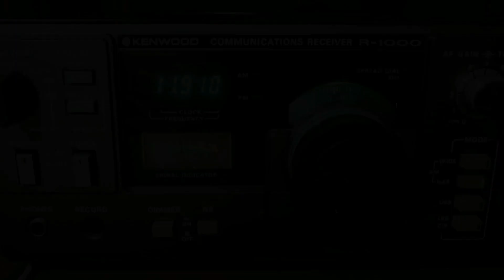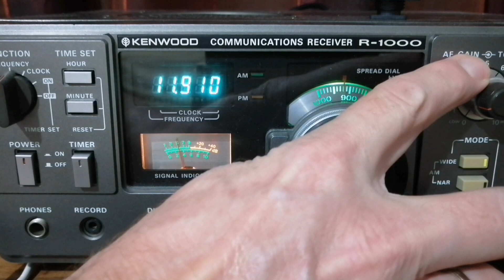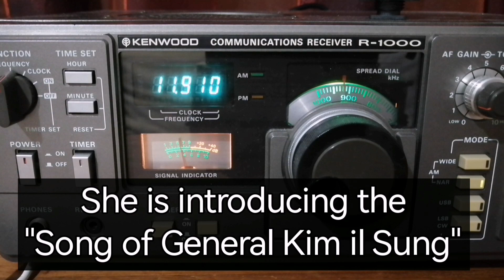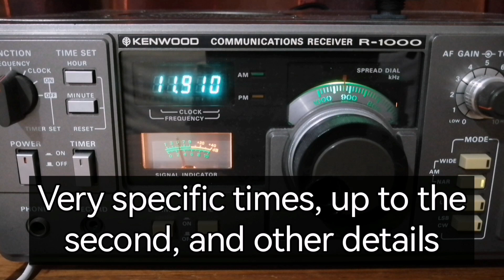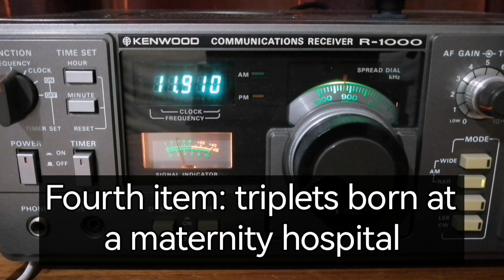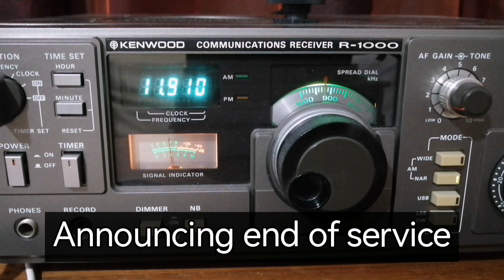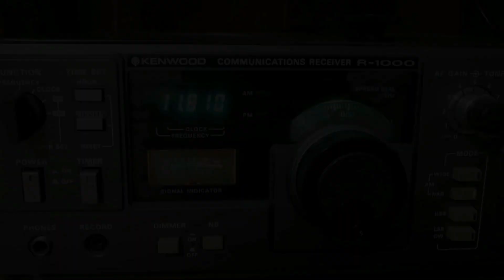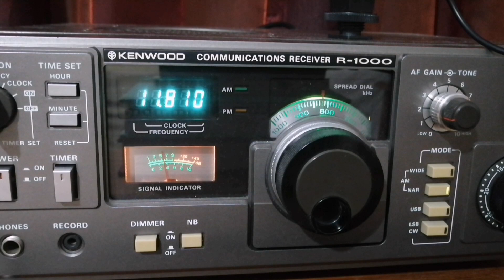Space race: Voice of Korea announces Pyongyang's spy satellite launch on shortwave radio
This is Voice of Korea from Pyongyang on 22 November 2023, announcing the successful launch of a spy satellite, the Malligyong-1. This is quite historic, it means North Korea is now a space power, like the US, China, Russia and India.

As always, Voice of Korea broadcasts are quite interesting to hear. The hour-long broadcast, in English, starts with the national anthem and two patriotic songs. The news follows. Then more music, and it ends with the frequency announcement and the well-known "Goodbye, this is Pyongyang".

In this video I play clips recorded throughout the hour, including the full news bulletin. Reception was good, but on this frequency VOK is always somewhat distorted. It is clear enough to understand.

As a matter of interest I also add a few clips from KBS World Radio from South Korea, recorded on the same day, 22 November. I missed the news bulletin on KBS, but the discussions on KBS do not mention the satellite launch by North Korea at all.

This is on the Kenwood R1000 with MLA30+ loop antenna.

00:00 Introduction VOK 11910 khz
01:29 Interval signal
02:33 National anthem of North Korea
03:41 Song of General Kim il Sung
04:44 Song of General Kim Jong Il
05:37 News bulletin announcing the satellite launch
11:00 More music: Our Marshall
12:00 Time and frequency announcements
13:32 Goodbye, this is Pyongyang
13:39 Some clips from KBS World Radio, same day